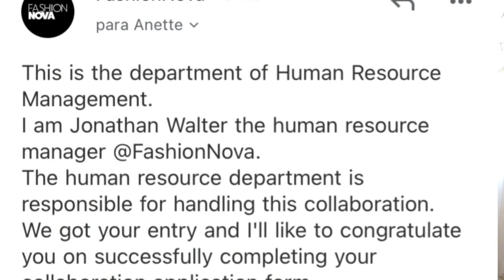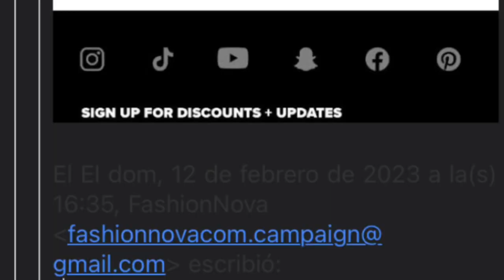Scam de Fashion Nova | Scam de Fashion Nova story time| Estafadores se hacen pasar por Fashion Nova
Scam de Fashion Nova
En este vídeo te cuento mi experiencia con los Scams o estafadores que se hicieron pasar por Fashion Nova para una supuesta colaboración y tomes tus precauciones.